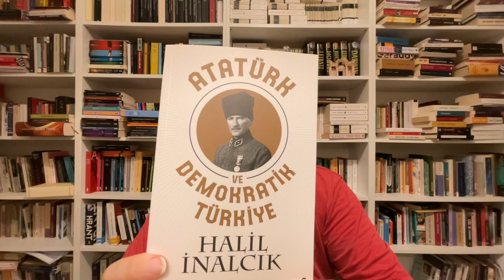Atatürk ve Demokratik Türkiye: Halil İnalcık’ın Anlattığı Atatürk | Atatürk Kitapları/7. Kitap